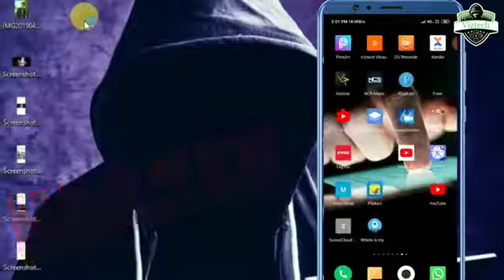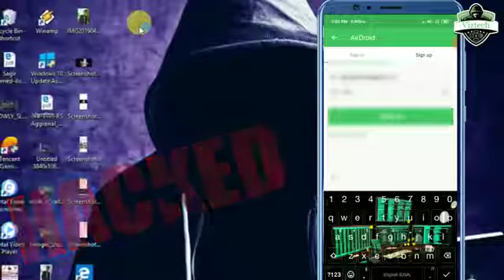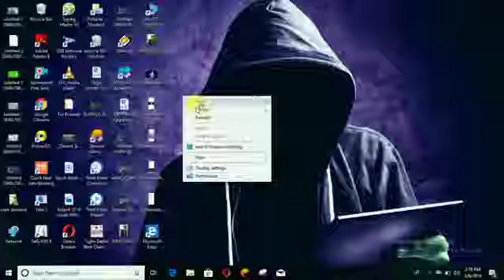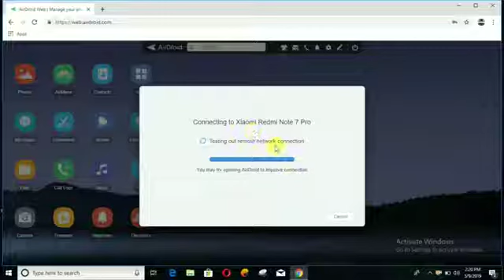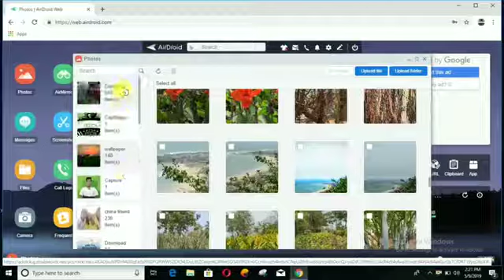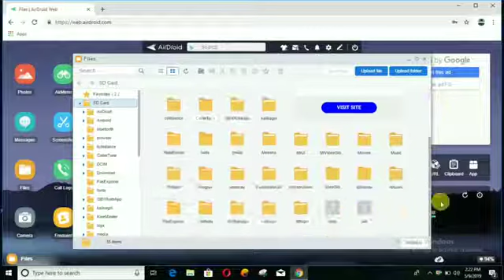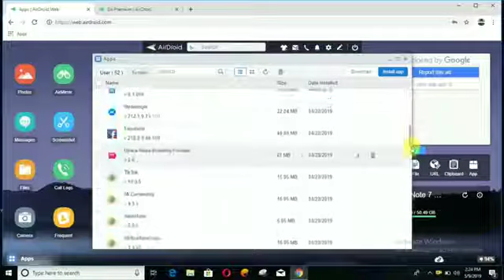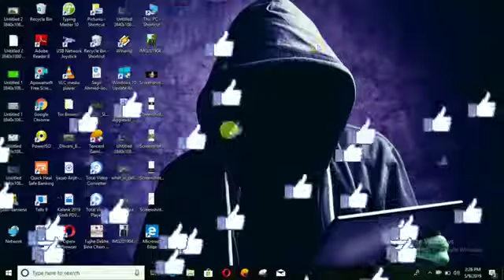Kisi ka bhi mobile hacking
Mobile hacking tips
biparjoy Cyclone बिपारजोय तूफ़ान
bappa morya
buri najar wala tera munh kala chashma
ek mila di jhadi
ethir neechal today promo
mma
adavarimatalaku artaleverule telugu mo.
adithya varma full movie in tamil
aishwarya rai
ajmal khan new wife
bigg boss malayalam season 5 asianet
blue whale
cartoon cartoon
challenge challenge challenge challenge.
chand bhi hoga tare bhi honge
dance
dance songs dj
etv news today
gautami patil dance
harishnayak dancer
honda vfr 750
indian food in america
ipl today match
jagatare paibuni emiti thakura tia odia
jannat and faisu
jio ho bihar ke lala rap song
kavya shorts
lol life of limbachiya
maa tv serials teluqu
maa tv serials telugu
maheru de sukun status
manipur news today
meena dena serial
milana pagal kar deta
mitthu
model model supermodel song
mouna ragam serial
mylapore mayile mayile
nag mandir
natok
new gujrati movie
nisha nikhil youtube channel
parliament building inauguration
santali status
sex tik tok
shivangi joshi
taekook ff
tamil new movies hd#@
telugu folk songs dj
telugu new movies 2023 ful movie
traotar vidao
l.sex tik tok
shivangi joshi
taekook ff
telugu new movies 2023 full movie
tractor video
uppum mulakum
varun varsha youtube channel
vijudi
vivo 2tx 5g